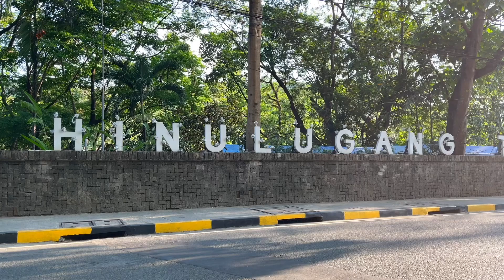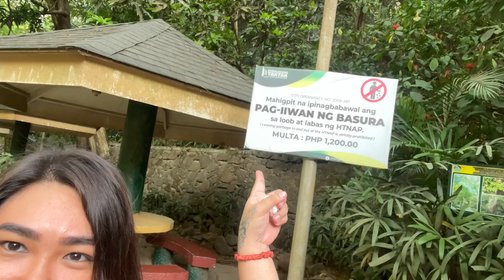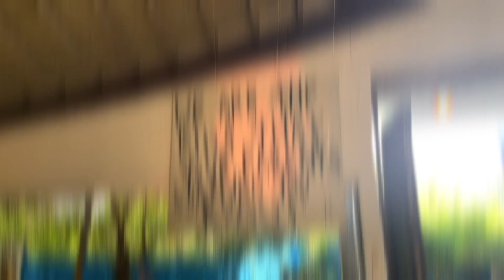TAYO NA SA ANTIPOLO! 🥰 NAMASYAL AT NAGDASAL KAMI! 🙏🏼😊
Hey everyone! 😊

I'm Zara.
A Filipina previously living in the beautiful country that is Australia but now currently based in the Philippines and these are my vlogs. .
Don't forget to stay positive always!

— Z. 😘

WHAT I VLOG & EDIT WITH
🔸Canon G7X Mark III
🔸Canon DM-E100 Stereo Microphone
🔸iPhone 12 Pro Max
🔸iMovie
🔸Canva
NCS Music Credits:

Tracks:
🔸 Title: Sunny Travel by Nico Staf

🔸Various Tracks from CapCut

🔸Title: Moments by Sarah Jansen